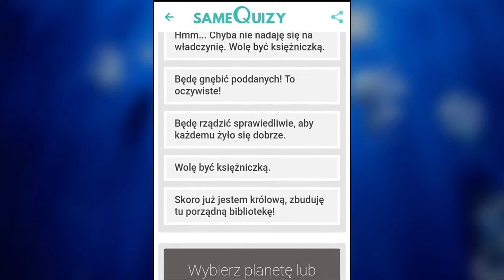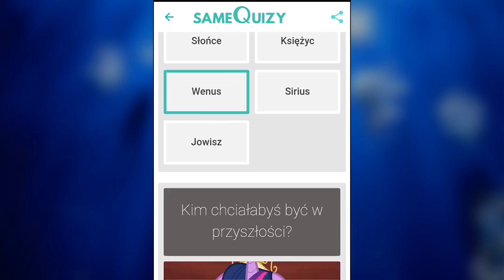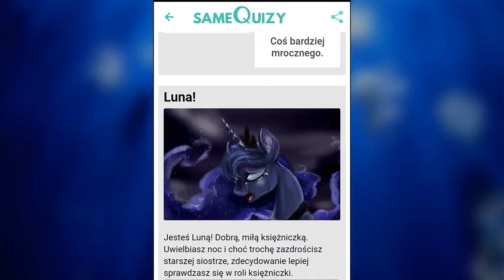My Little pony - Quiz / którą księżniczką jesteś / xd / #5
Lol xddd

T

My Little pony quiz
My Little pony
My Little pony sezon 7 xd
Xd